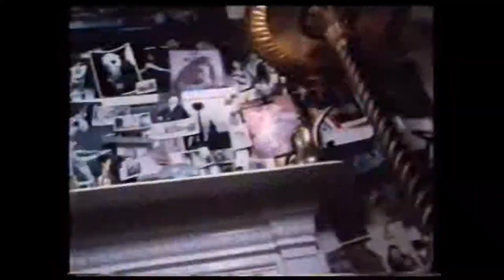Shriek - Directed by Michael Atters Attree- 16mm Film Clip - 1988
Shriek was a short paranormal horror film shot on 16mm and directed by Michael Atters Attree in 1988.